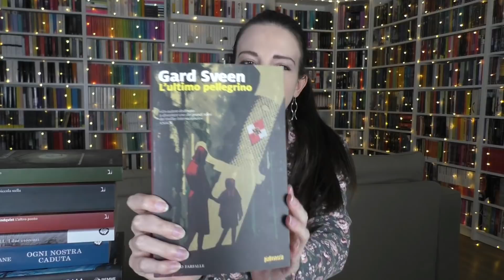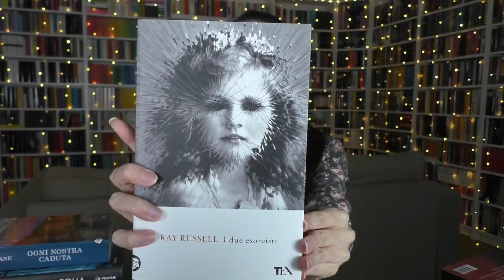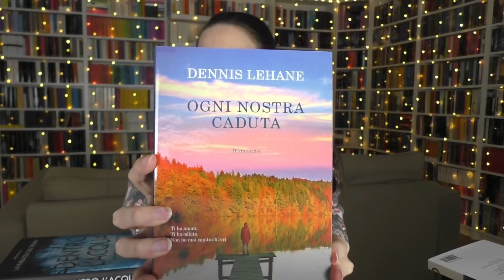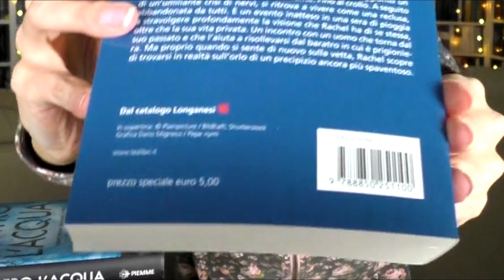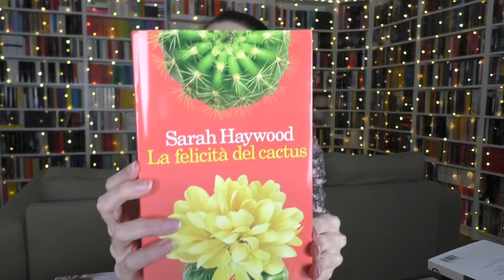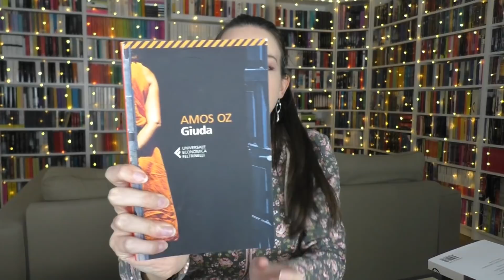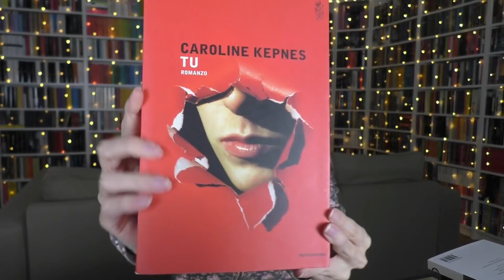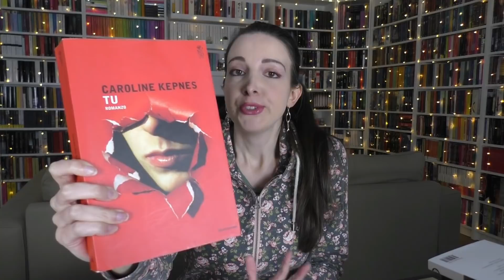Book Haul di Novembre! I nuovi libri nella mia libreria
Oggi tempo di Book Haul!
Prima di tutto vi metto il link al blog di Francesca, che ho nominato all’interno del video perché mi ha ispirato un acquisto :-) La termodinamica dei libri

Libri del Book Haul:

0:17 Un altro giorno di morte in America - Gary Younge
1:06 L’ultimo Pellegrino - Gard Sveen
1:45 Nel labirinto - Sigge Eklund
2:13 Una piccola stella - John Ajvide Lindqvist
2:13 L’altro posto - John Ajvide Lindqvist
2:45 I due esorcisti - Ray Russell
3:31 Ogni nostra caduta - Dennis Lehane
4:16 Dentro l’acqua - Paula Hawkins
4:41 Paranoia - Shirley Jackson
5:04 La felicità del Cactus - Sarah Haywood
5:38 Sharp Objects - Gillian Flynn
6:51 Giuda - Amos Oz
7:13 Anemone al buio - Maria Silvia Avanzato
7:39 Tu - Caroline Kepnes

Nominati anche:
Lasciami entrare - John Ajvide Lindqvist
Shutter Island l'isola della paura - Dennis Lehane
La ragazza del treno - Paula Hawkins